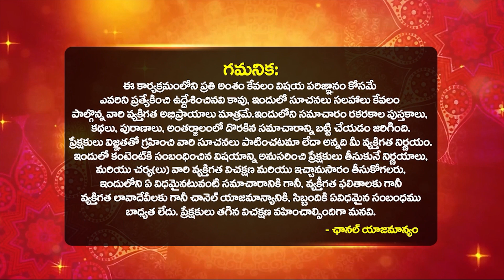ఇంట్లో దేవుడి ఫోటోలు పెట్టుకొని ఈ తప్పు చెయ్యద్దు | Deeparadhana Cheyakapothe YVSS Giri Rao #05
ఇంట్లో దేవుడి ఫోటోలు పెట్టుకొని ఈ తప్పు చెయ్యద్దు | Deeparadhana Cheyakapothe YVSS Giri Rao #05 | Bhakthi samacharam |  YVSS Giri Rao Deepam Significance | Deepam Dharma Sandehalu in Telugu | How to Light a Lamp in Front of God | dharma sandehalu deepam